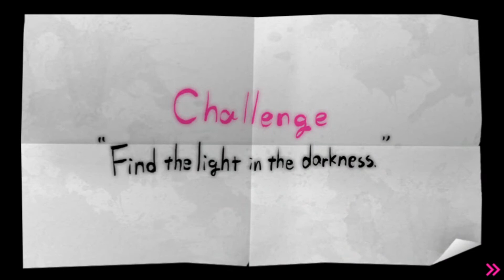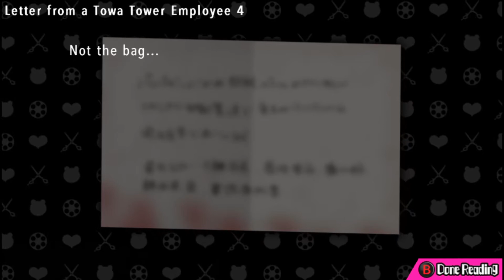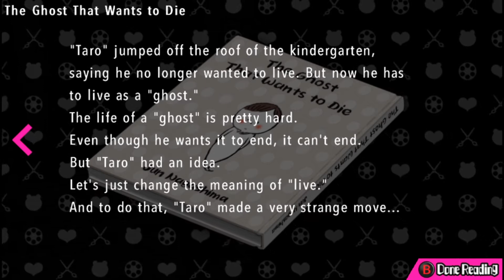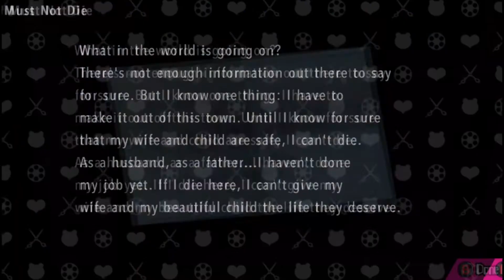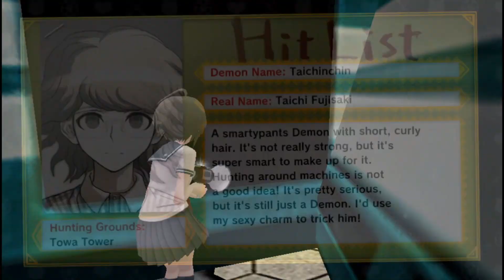Danganronpa Another Episode: Ultra Despair Girls (Part 20): Not a gentle episode!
We are back again this time with Danganronpa Another Episode: Ultra Despair Girls for PS Vita, PS4, and Steam by Spike Chunsoft and NIS America. I will be playing the steam version and trying to get all achievements! Last episode we tried to escape Towa Tower! This episode we learn about another warrior of hope! Because Towa City is in chaos!